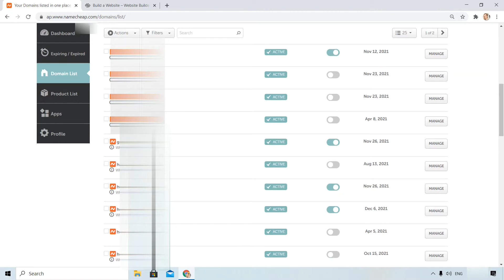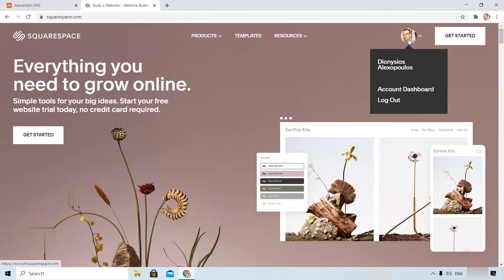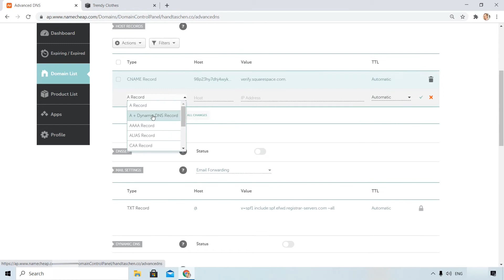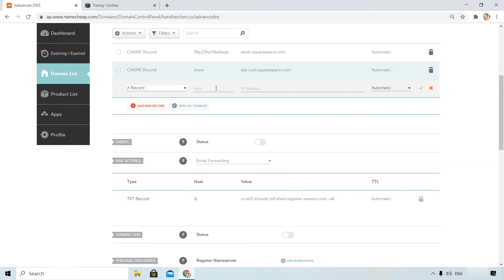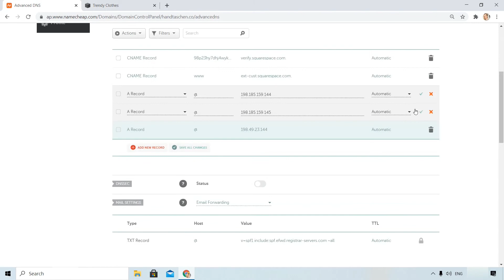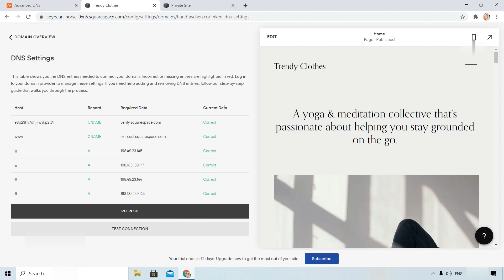Connect A Namecheap Domain To Squarespace (Step By Step)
Find out how you can connect a Namecheap domain to your Squarespace store easily!